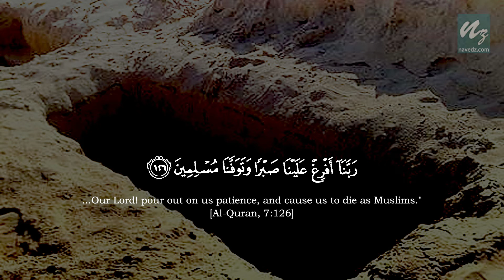Our Lord! Pour out on us Patience (23 - Rabbanas) (Al-Quran - Reflect and Ponder)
40 Rabbanas - Supplications from the Holy Quran
Surah Al-A'raf [The Heights]

"...Our Lord! pour out on us patience, and cause us to die as Muslims."

English Translation: Muhammad Taqi-ud-Din al-Hilali & Muhammad Muhsin Khan